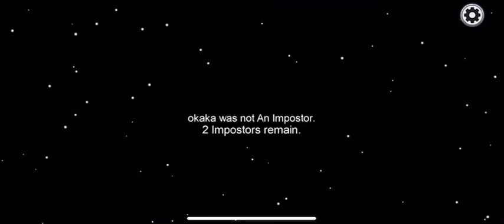【Among Us】Impostor祭り1/7 Impostorでcrewmateを吊って勝利を掴め！！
今日からImpostor祭りが始まりました！
一週間Impostorの動画を上げていきます！！